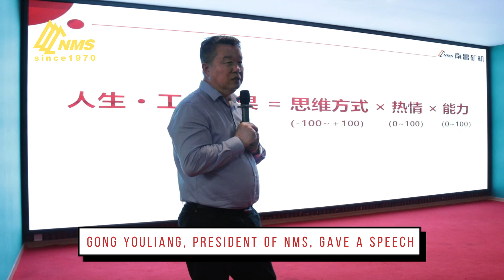The 1st TCC Summary of NMS